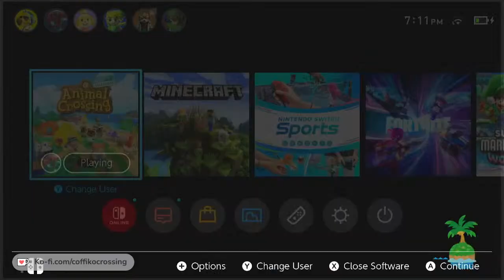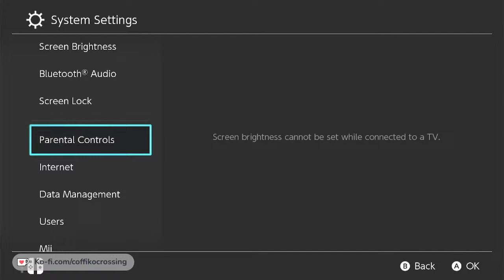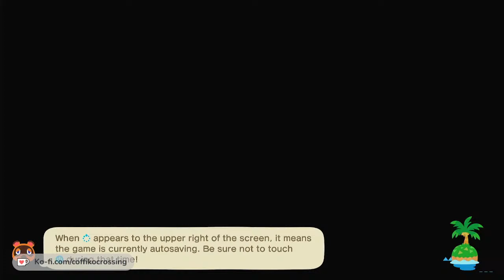Cleaning and Grinding//Let's Play Animal Crossing New Horizons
Hello everyone!

Stream Rules:
Please be kind to one another
DO NOT post DODO codes in the chat
Keep the language PG ( my kids are watching this )